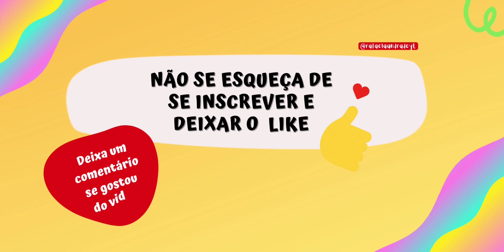TOCA LIFE WORLD SEGREDOS DO NOVO HOTEL 5 ESTRELAS* Secrets at Toca Boca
NOVOS SEGREDOS DO NOVO HOTEL DO TOCA LIFE WORLD* Secrets at Toca Boca

MAIS VÍDEOS